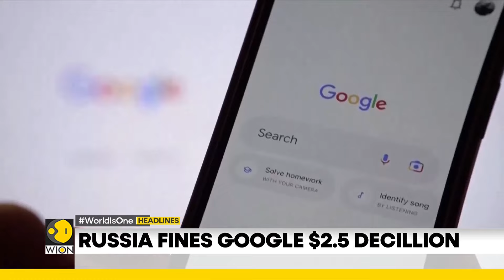New Hezbollah Chief Vows To Fight On | US Seeks 60-Day Lebanon Truce | WION Headlines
Top headlines of the hour:

- CIA director heads to West Asia
- New Hezbollah Chief Vows To Fight On
- US Seeks 60-Day Lebanon Truce
- Harris Jolted After Biden Gaffe
- Apocalyptic flood in Spain kills 72
- Russia fines Google $2.5 decillion
- English FA: shorts not a must for women